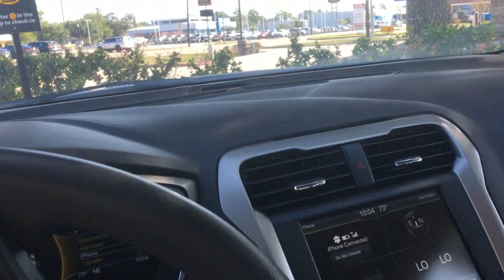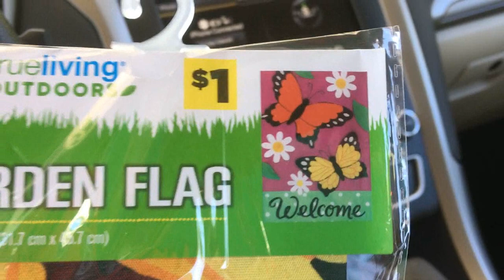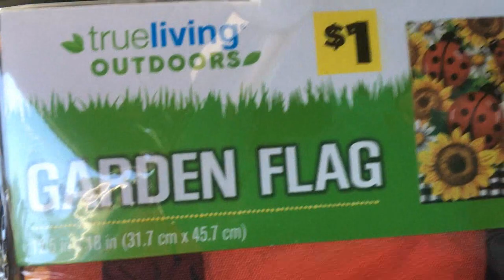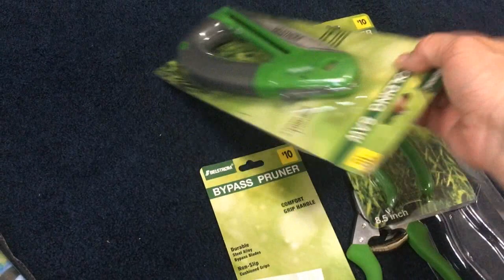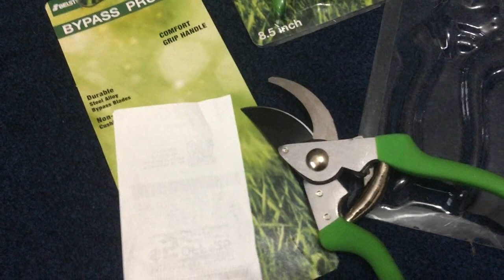GARDENING HOBBY PLAYS HAVOC ON BUDGET, PLEASE LIKE AND SUBSCRIBE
Rare to find seeds in the fall for the garden, even rarer to find good tools for less than $3.